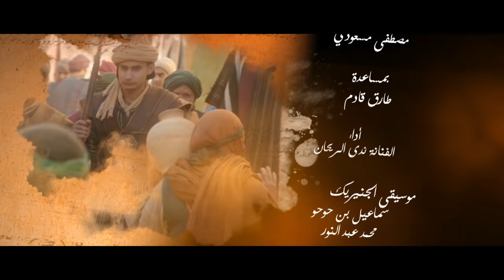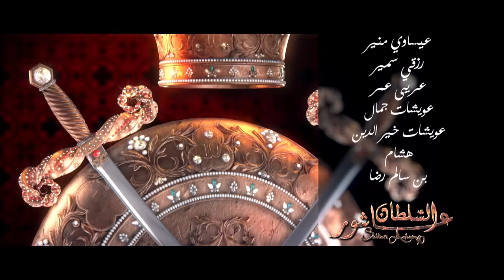Sultan Achour S1 EP5 | عاشور العاشر الموسم 1 الحلقة 05: مقابلة تاريخية 2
عاشور_العاشر_الموسم_1#
Episode 5 : Le Match de l'histoire 02